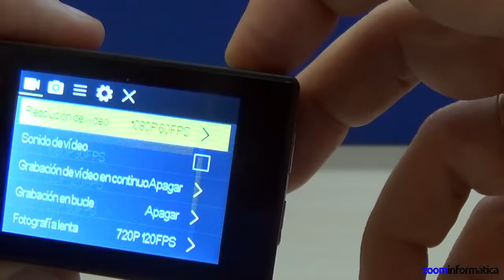🔻🔻 Cámara deportiva 4K WiFi con carcasa sumergible Review, instalación y configuración Camara acción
👉 Versión actualizada compra en Amazon

🎬 Visita nuestro canal de Youtube  @Zoom Informatica

En este vídeo realizaremos una review sobre la cámara deportiva 4K. Vamos a mostrarte todos los aspectos necesitas conocer de la cámara como son:

* Ver el contenido incluido, soportes, anclajes, como instalar los diferentes soportes...
* Como instalar tarjeta de memoria micro Sd en la cámara deportiva
* Como abrir y cerrar la carcasa sumergible de la cámara deportiva
* Instalación batería cámara deportiva.
* Manejo entre los menús para grabar vídeo y tomar fotografias
* Visualizar imágenes grabadas
* Cambiar el idioma a Español cámara deportiva
* Control cámara mediante mando a distancia incluido.
* Configuración WiFi y control desde APP en móvil XDV para ver imágenes en directo o grabaciones realizadas
* Instalación cámara deportiva en carcasa exterior
* Reproducir en ordenador ficheros vídeo grabados en cámara deportiva

Disponemos varias versiones de la cámara deportiva 4K, con y sin selfie